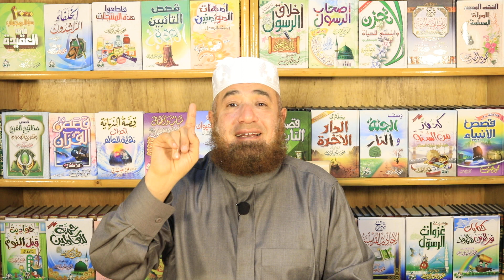خمسة كنوز إياك أن تتركها ( كنوز و أسرار ) -- دكتور محمود المصرى